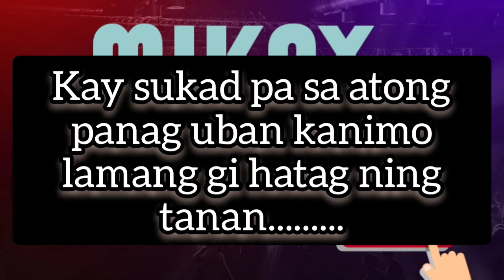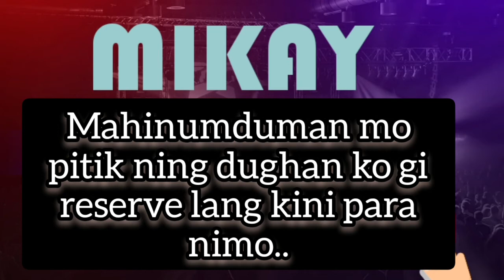Mikay Lyrics by: Brandibelly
Brandibelly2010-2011 started to be one of the pioneer on bisrock cdo. And shout to other bands way back 2010 sa cdo mga local bands in cdo shared their talents making own bisayan original compositions.
treXtribeband pasil kauswagan shout out hapit na mo gawas intu album hulat lang gamay.
Bands in cdo. Boffee band, Springleaf band, ug uban bisayan band in  cdo salute to all. Hope mo balik napud ang lukal na tukar sa cdo. shout out to all fm-stations in cdo too.
Shout out to all bands musicians burak..mga lodi.